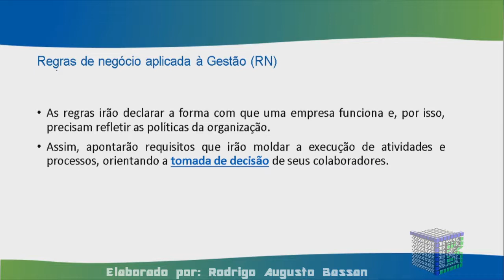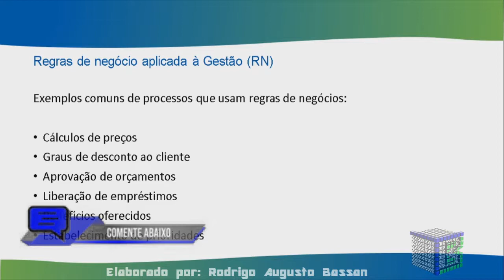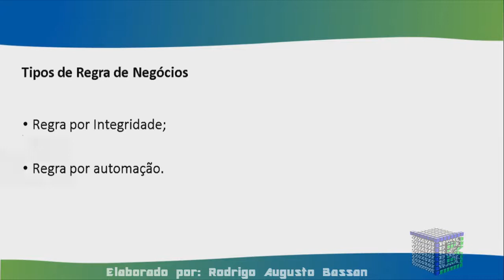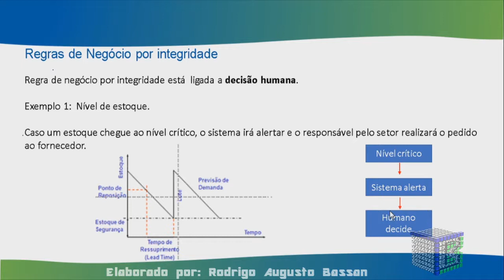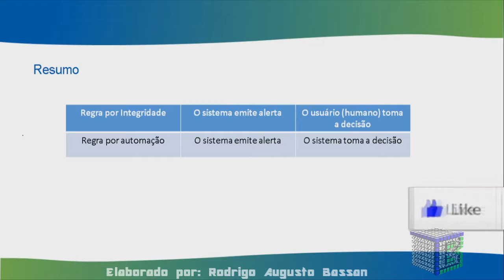Regras de Negócios - Regra por Integridade e Regra por Automação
Este vídeo mostrará sobre regras de negócios aplicada a gestão.

Visite a playlist sobre a Engneharia de Dados, contendo mais vídeos gratuitos sobre o assunto.

Forte abraço!